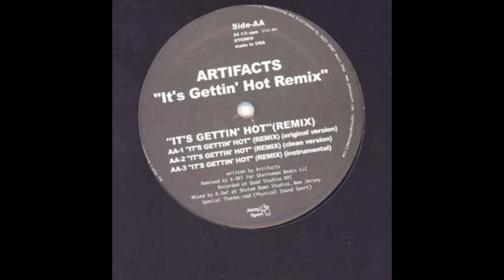It's Getting Hot (K Def Remix) by Artifacts (single)